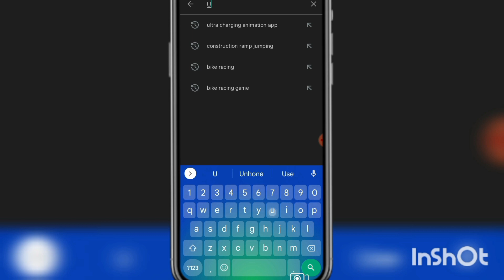Charging animation background photo apply How to set photo in Charging Screen.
Your Question ⬇️⬇️⬇️⬇️⬇️⬇️⬇️

charging screen per apna photo kaise lagaen apna photo kaise lagaen
how to set photo on charging screen
charging screen per photo

gesture#short#vivo

Realme C35 Unboxing🔥🔥🔥